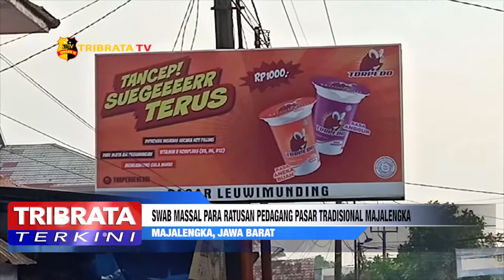SWAB MASSAL PARA RATUSAN PEDAGANG PASAR TRADISIONAL MAJALENGKA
Menghindari cluster baru penyebaran covid-19 di pasar tradisional kabupaten Majalengka tim gugus tugas percepatan penanganan covid-19 menyasar seluruh para pedagang pasar tradisional.

Terdapat 12 pasar tradisional di kabupaten Majalengka akan dikunjungi gugus tugas covid-19 untuk dilakukan surveilans bersama unsur muspika setempat.

Surveilans saat ini dilakukan dengan melakukan tes swab massal kepada para pedagang pasar tradisional Leuwimunding, Ciborelang kadipaten Panjalin, Maja utara dan pasar tradisional Maja selatan.

Selanjutnya tim gugus tugas akan melakukan tindakan swab kembali di pasar tradisional Salagedang, Rajagaluh, Talaga dan Bantarujeg.